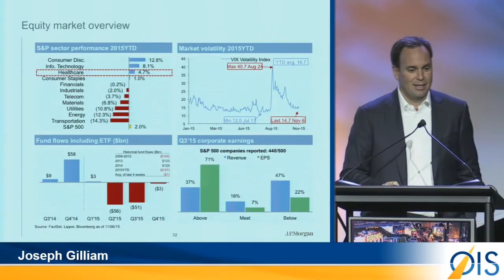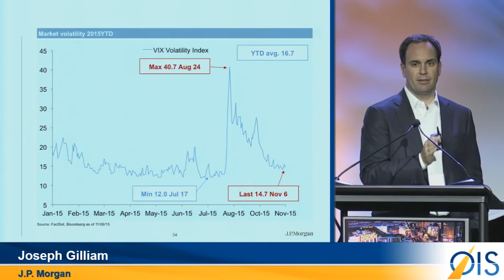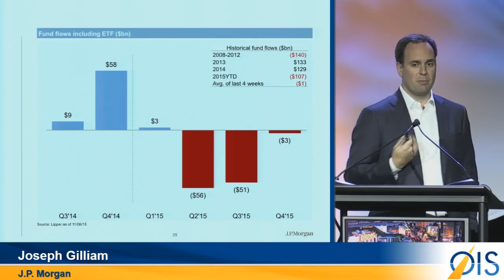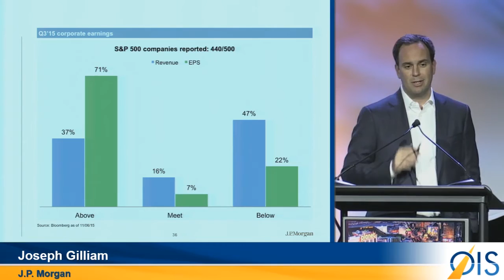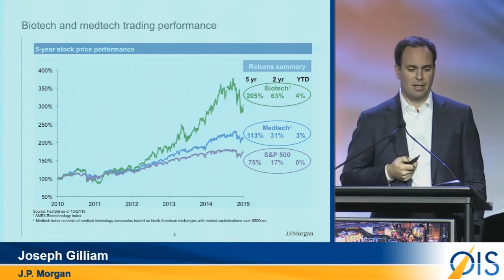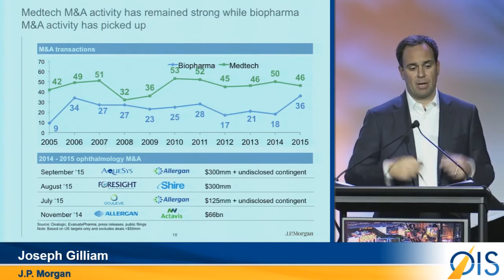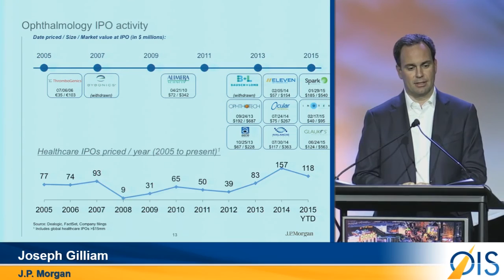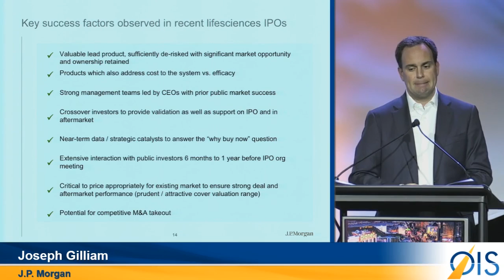A View of the Public Ophthalmology Market & Exit Trends - OIS@AAO 2015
A presentation presented at OIS@AAO 2015

United Over 1000 Leaders in the Development of Ground-Breaking Ophthalmic Technologies.

The Ophthalmology Innovation Summit was created to facilitate meaningful interactions and business partnerships between physicians, entrepreneurs, investors, and industry executives who are driving ophthalmic innovation. OIS addresses key issues – both hurdles and opportunities while showcasing the most promising private ophthalmic companies.